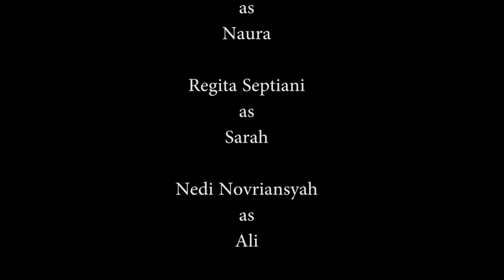Useless Eps 3 - END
Maafkeun kalo endingnya ga ngena dihati.

thanks to all crew and cast.

Pengen kenal lebih jauh ?